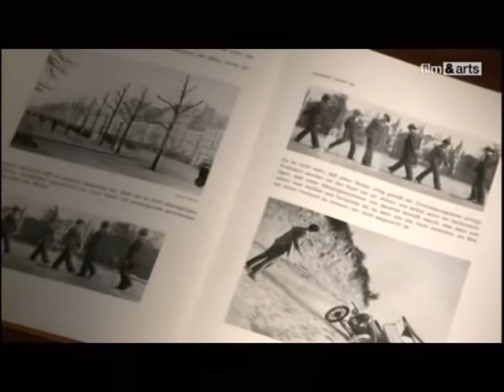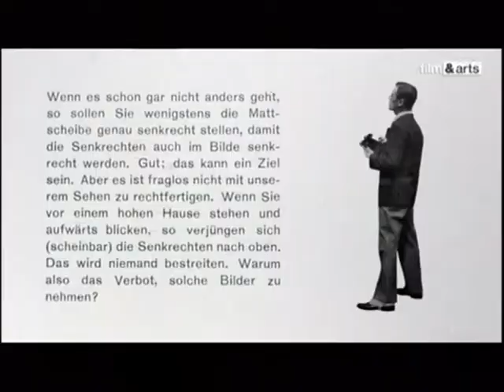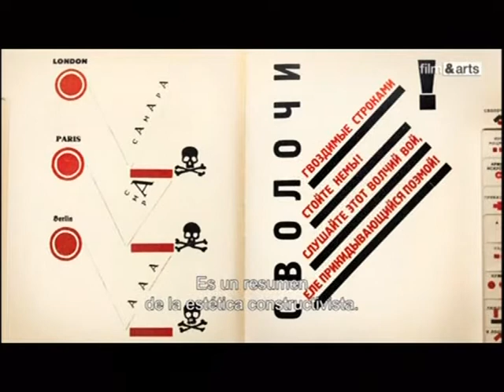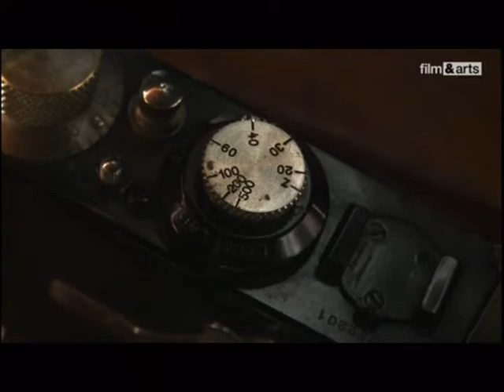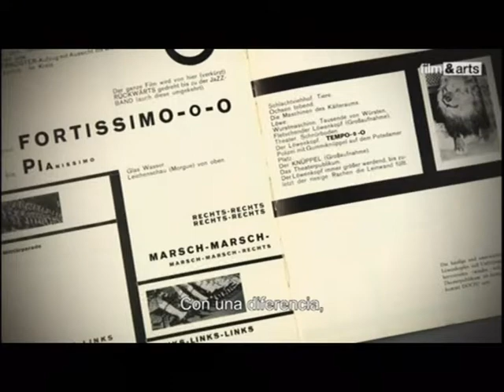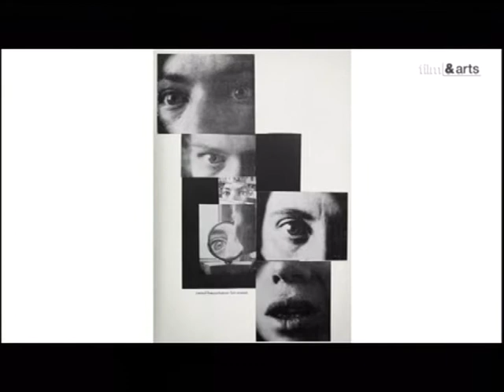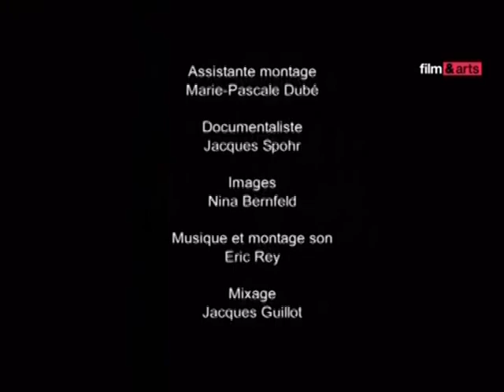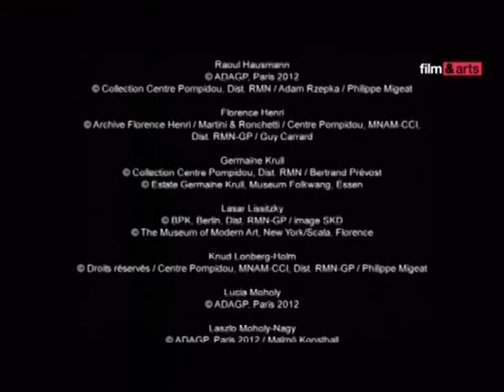PHOTO la nueva vision, la fotografia experimental de los años 20 del siglo XX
serie dedicada a la historia de la fotografia